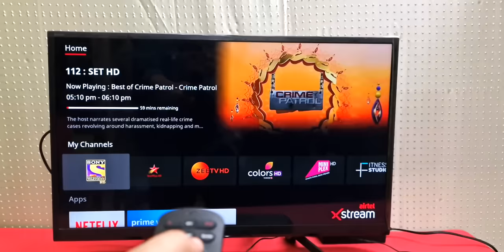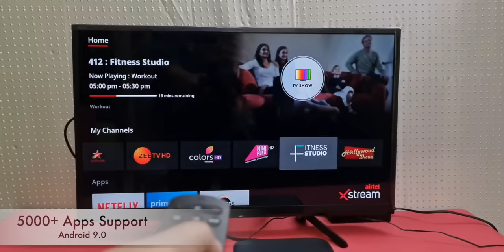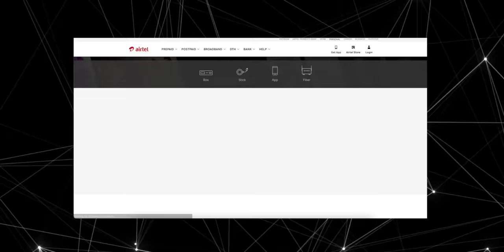Convert Your HD TV into 4K Smart TV within a Minute 😍🤘ft. Airtel Xstream Box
is video mein mene bataya hai ki kaise aap ek Airtel Xstream box ki madad se kaise normal HD TV ko 4k smart android tv mein conver kar sakte ho iske sath hi Airte Xstream box ki unboxing bhi aur iske features ke bare mein bhi bataya hai

Manoj Saru